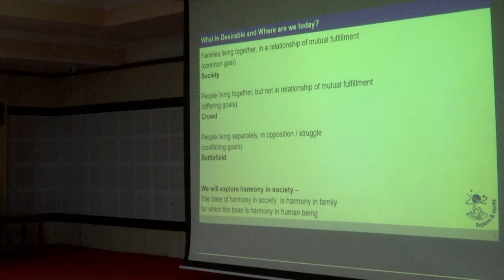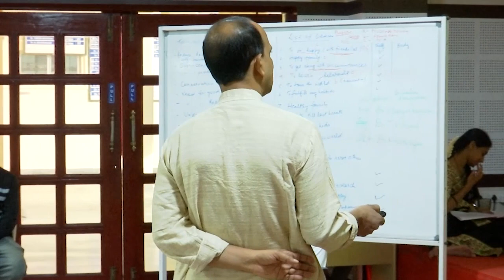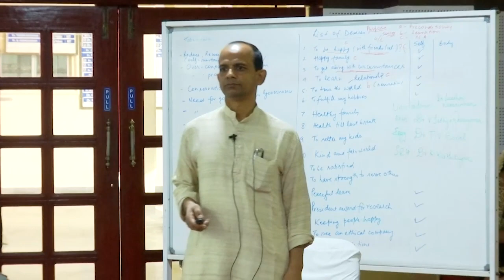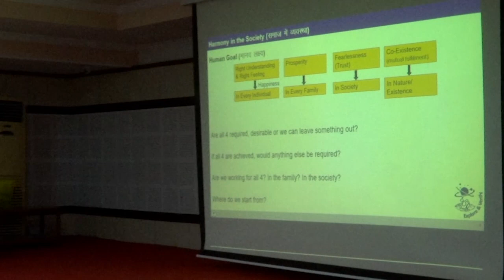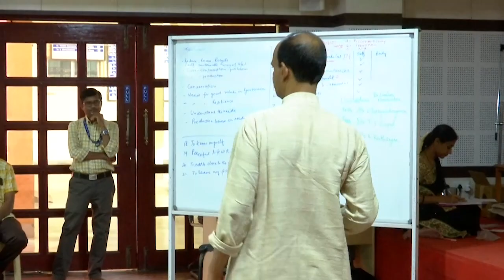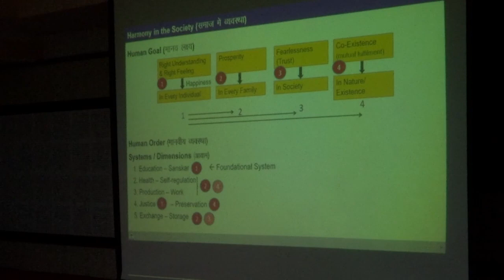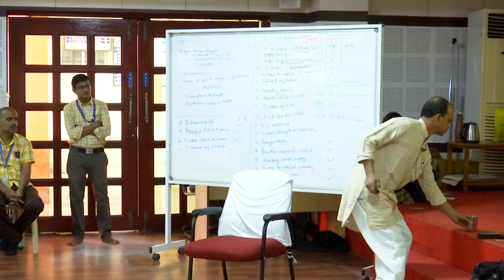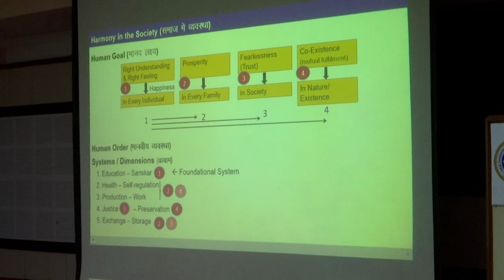Harmony in the Society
MDP 9 D3 S1 Society